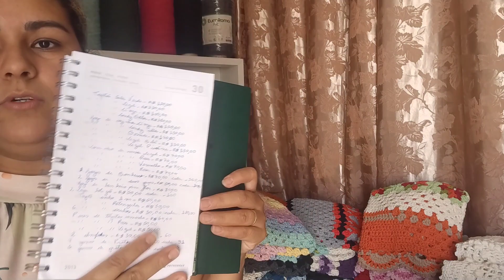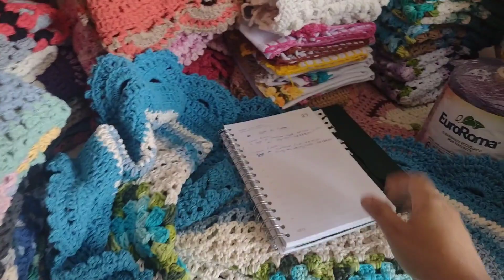📆BLACK DO CROCHÊ - Já começou por Aki 👏👏👏croche blackfriday crocheteiras #